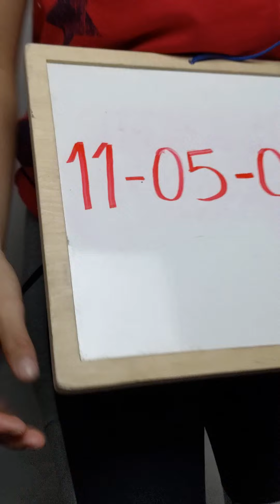50s to 70s Dresses 1105045-21 30 pcs 26 lbs Wholesale at Tiedemann Globe